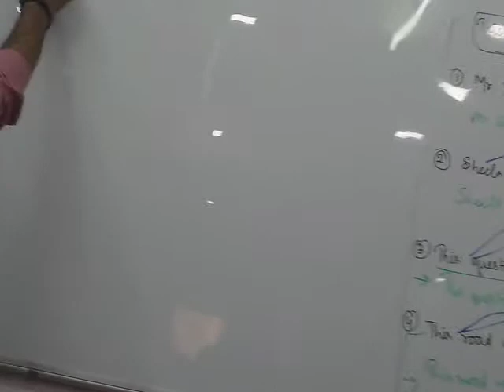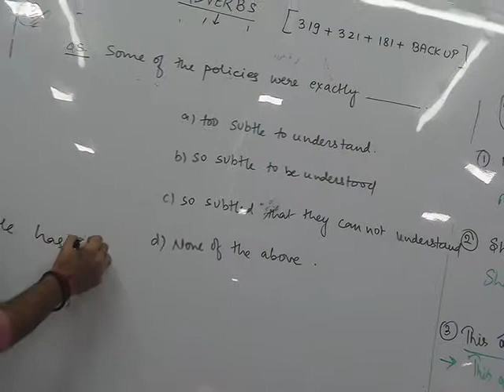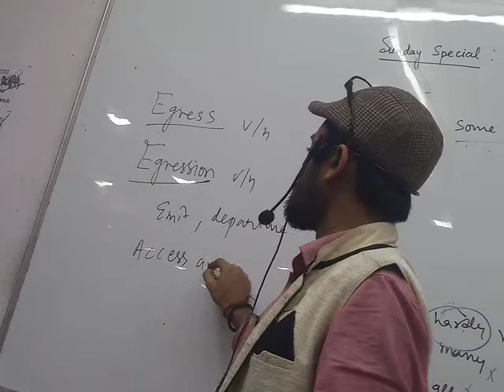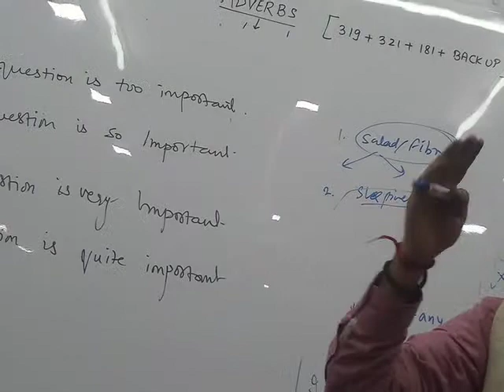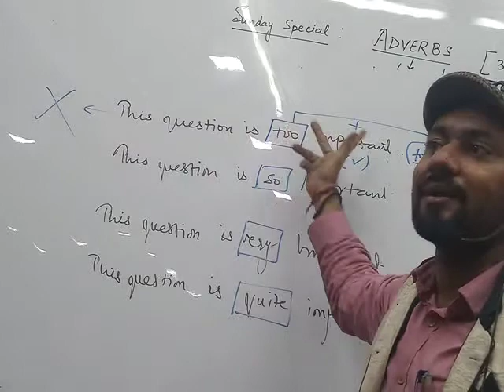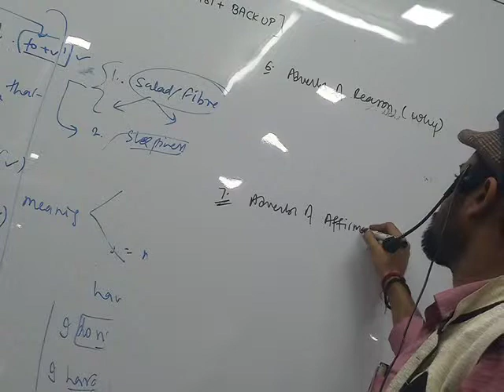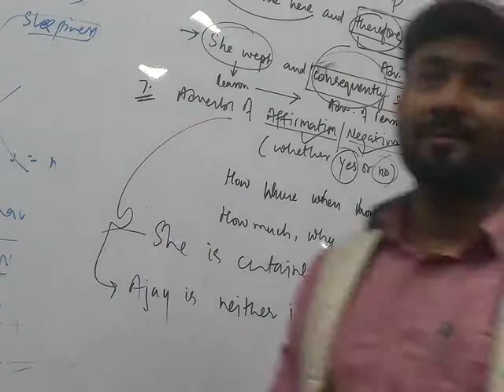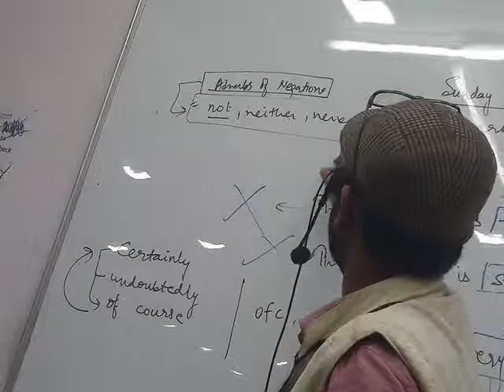SSC ADVANCE DR. VOCAB SAHIL MITTAL SIR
17 FEB 2019 ..ADVERB + ADVANCED VERBS PART 2